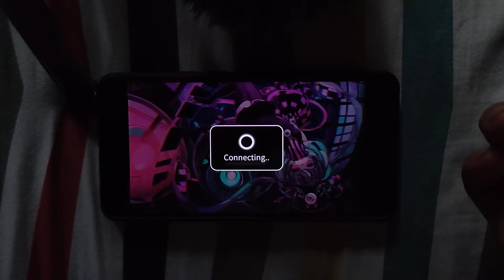[Dynamix] Anökumene - Jun Kuroda | Mega Lvl. 13 | First Try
Yes, I'm playing on a bed